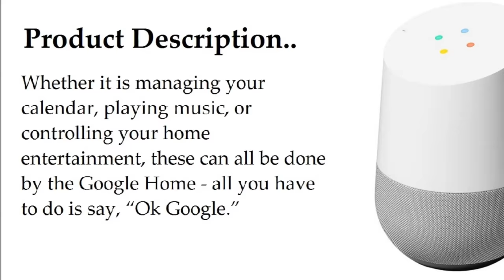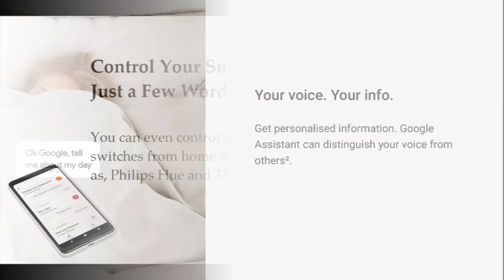Google Home and Google Home Mini Specifications | InformationQ.com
Google Home and Google Home Mini smart speakers are set to launch in India.